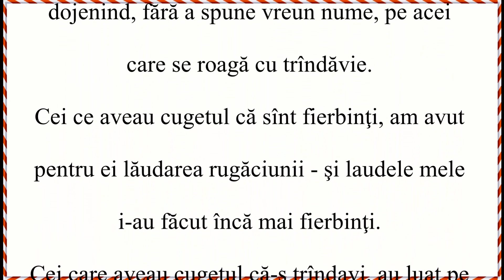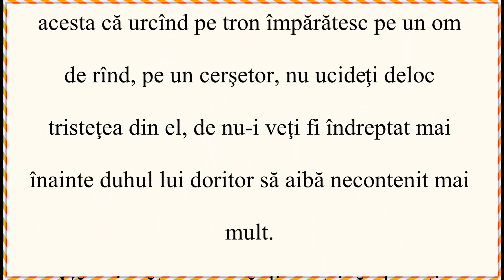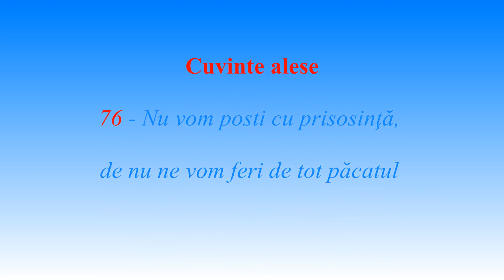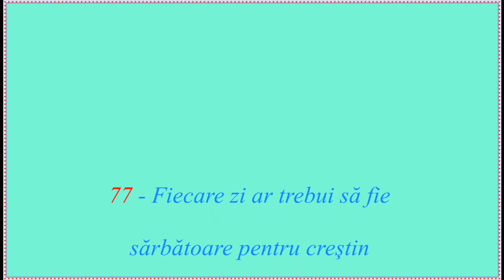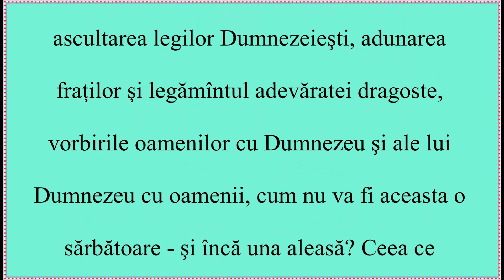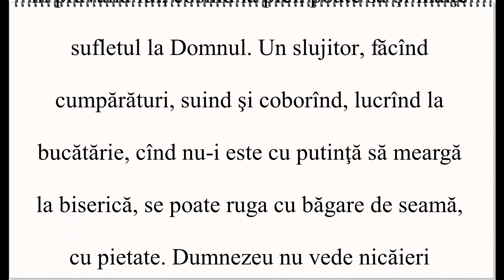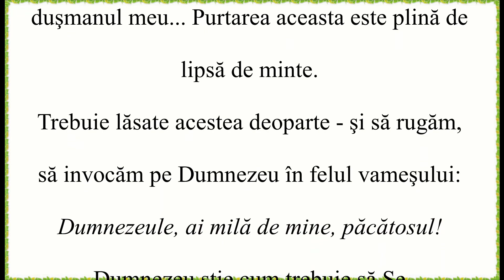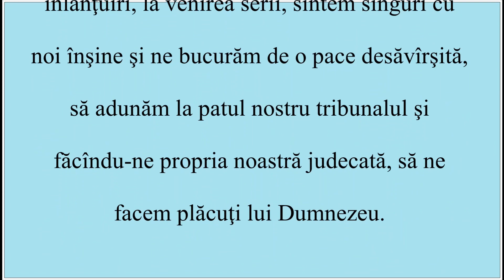Omilii - Gură de Aur - 031 - Cuvinte alese